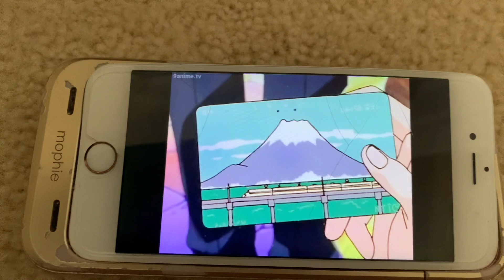Being a Prisoner of Roshtaria is not Fun